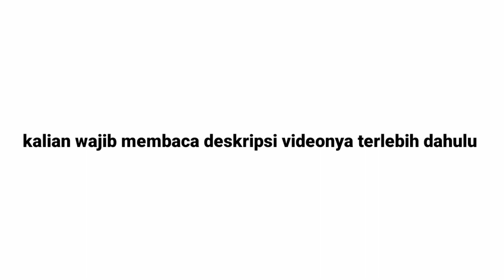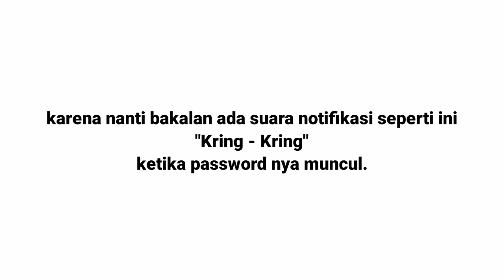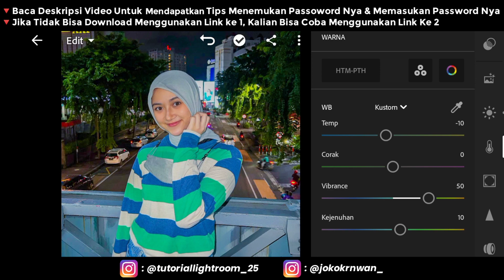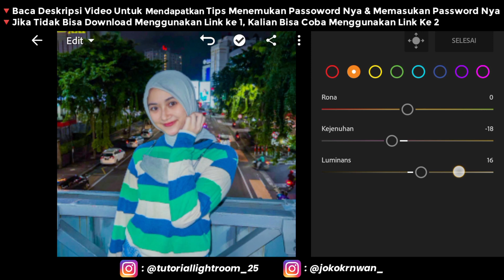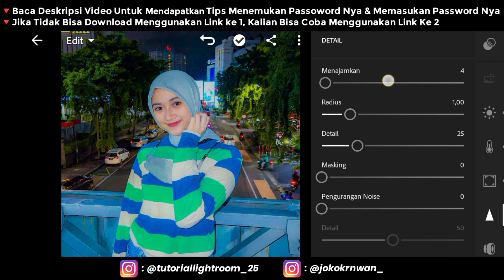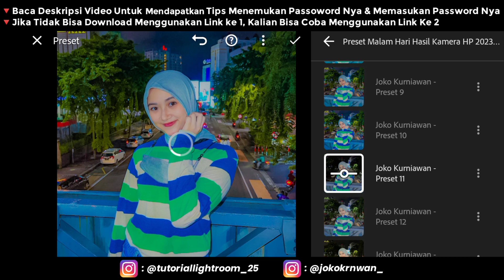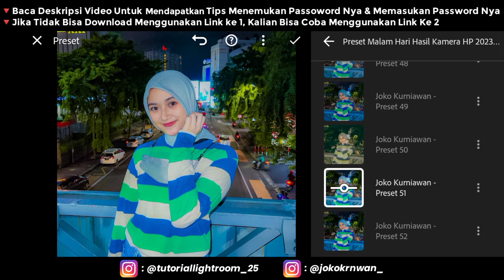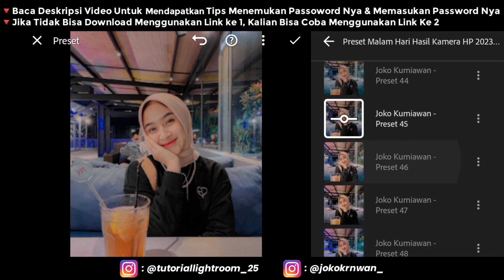FREE 50 + PRESET LIGHTROOM MALAM HARI HASIL KAMERA HP | PRESET LIGHTROOM TERBARU 2023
▪️Photo Source Instagram : @adellia.halim @maritzanaa @amirathallya
▪️Semua Foto Yang Di Tampikan Di Dalam Video Adalah Milik Pemiliknya Masing Masing . Semua Foto Hanya Untuk Tujuan Ilustrasi.

CATATAN PENTING
◾DI USAHAKAN UNTUK PILIHAN DOWNLOAD - NYA MENGGUNAKAN CHROME
◾Admin Menyediakan 2 Jenis Link Sekaligus Yaitu :
   🔹Link Passdropit
   🔹Link MediaFire
◾Password Link Passdropit / Link MediaFire Itu Sama Aja.
◾Jadi Terserah Kalian Mau Menggunakan Link Yang Mana Aja.